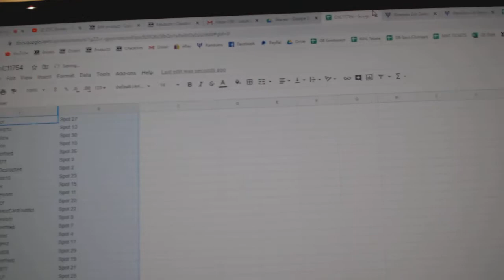Team Randoms - C&C GB #11,754